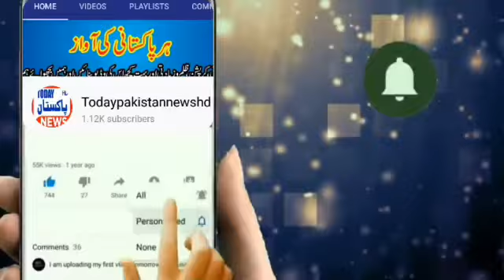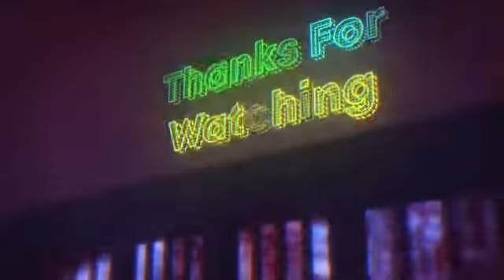Sherani!The fire in pine forest is out of control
Sherani! The fire in the pine forest is out of control||todaypakistannewshd

Let's give the audience breaking news. The fire in Sherani district could not be brought under control.  Could be found  Let's give breaking news here. Five persons including gas cylinders were arrested from Kasi mountains of Sherani district. The arrested persons are said to be from Sargodha city of Punjab.